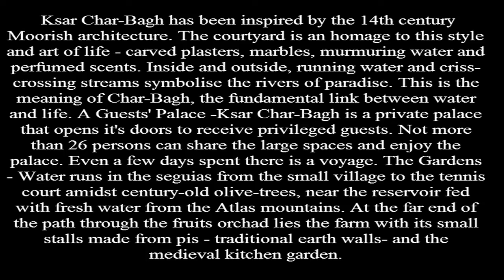Ksar Char Bagh, Marrakech Stay at The Most Luxurious Hotel in The World